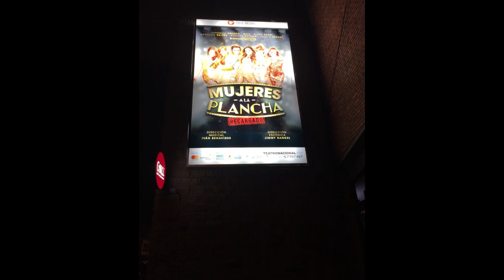MUJERES A LA PLANCHA